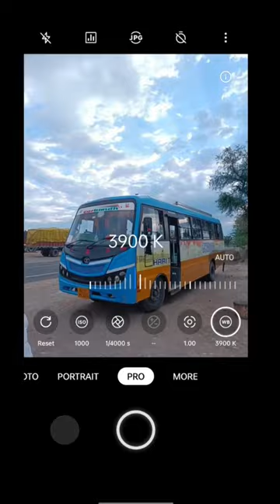try this trick photography with bus mobile photography